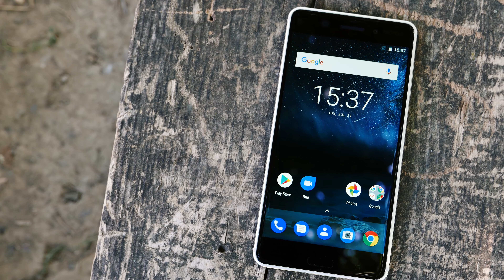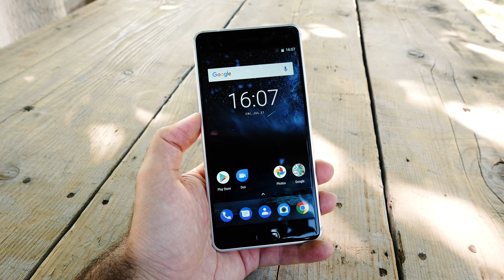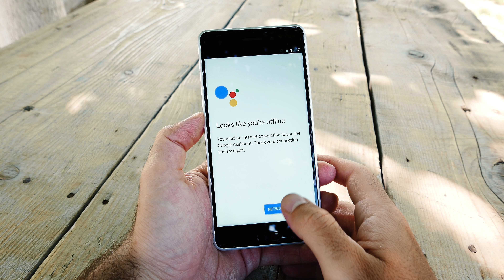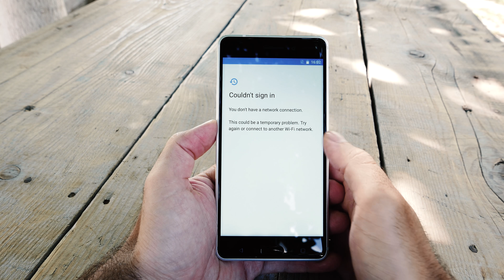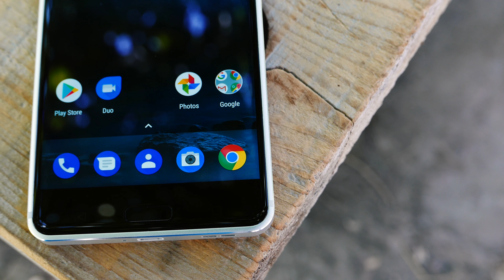Test: Nokia 6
U iščekivanju jačih modela, Nokia 8 i 9, da razmotrimo karakteristike najboljeg modela ovog proizvođača koji se trenutno može kupiti